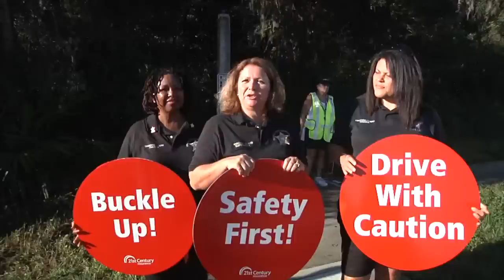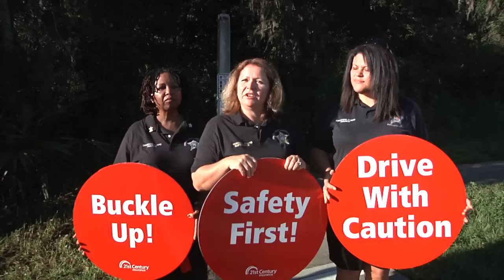Seminole County Sheriffs Office School Safety Zone Week